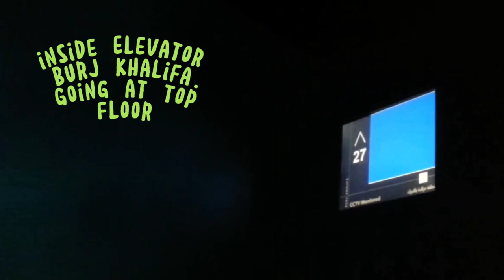Burj Khalifa Dubai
Useful info to travel in
Dubai events calendar
Adventures in Hatta
Burj Khalifa
4.7
(120K)
Skyscraper in Dubai, United Arab EmiratesOpen
186+
OverviewTicketsPhotosReviewsUpdatesProductsToursDirectoryAbout
CALL
DIRECTIONS
SAVE
1 Sheikh Mohammed bin Rashid Blvd - Downtown Dubai - Dubai - United Arab Emirates
Map of burj khalifa
Located in: Burj Park by Emaar

Burj Khalifa
The Burj Khalifa known as the Burj Dubai prior to its ...
Floor area: 309,473 m2 (3,331,100 sq ft)
Top floor: 585.4 m (1,921 ft)
Taipei 101
Adrian Smith (architect)
Emaar Properties
Samsung C&T Corporation
William F. Baker (engineer)
Skidmore, Owings & Merrill
At the Top
About
The Burj Khalifa, known as the Burj Dubai prior to its inauguration in 2010, is a skyscraper in Dubai, United Arab Emirates. It is known for being the world's tallest building. Wikipedia
Height: 828 m, 830 m to tip CTBUH
Floors: 163
Owner: Emaar Properties
Architects: Adrian Smith, George J. Efstathiou, Marshall Strabala
Construction started: January 6, 2004
Contractors: Samsung C&T Corporation, Turner Construction, more
Opened: January 4, 2010
Departments: Burj Khalifa Pool Annex
People also ask
What is inside the Burj Khalifa?
What is price of Burj Khalifa?
Who lives in Burj Khalifa top floor?
What is on the 163 floor of Burj Khalifa?

Buy Online & Book Now to Visit the Burj Khalifa | Burj Khalifa
Burj Khalifa is the tallest tower in the world and it's one of the top attractions to visit in Dubai.

Did you know? Facts & Figures about the Burj Khalifa
At over 828 metres (2,716.5 feet) and more than 160 stories, Burj Khalifa holds the following records: Tallest building in the world; Tallest free- ...

Burj Khalifa | Height, Architect, Top Floor, & Facts
08-Dec-2022 — Burj Khalifa, Khalifa also spelled Khalīfah, mixed-use skyscraper in Dubai, United Arab Emirates, that is the world's tallest building, ...
What is the Burj Khalifa?
How long did it take for the Burj Khalifa to be built?
Popular times
MON
TUE
WED
THU
FRI
SAT
SUN
3 pm: Usually as busy as it gets

Street View Treks: Burj Khalifa - Google Maps
When it opened on January 4, 2010, the Burj Khalifa set the record for the tallest building in the world. A number of buildings have held that title ...
Video for burj khalifa
2:14

Burj Khalifa - The Skyscraper Center

Burj Khalifa · Height. Architectural · Floors Above Ground · Floors Below Ground · # of Apartments · # of Hotel Rooms · # of Parking Spaces · # of Elevators · Top ...
Products

The Lounge, Burj Khalifa
From Product Posts

Dubai Fountain Boardwalk
From Product Posts

At the Top, Burj Khalifa
From Product Posts

At the Top, Burj Khalifa SKY
From Product Posts

At the Top + Rooftop dining e…
AED 256.00–286.00
About these results
Burj Khalifa
Official Site
Rs 10,508.82

Musement
Rs 9,364.28

Tiqets
Rs 9,762.63
Top stories

Burj Khalifa | The World's Tallest Building | Visit Dubai
The Burj Khalifa is the tallest building in the world and a global icon. Truly a feat of engineering, the building represents the conceptual heart ...
Who is the owner of the Burj Khalifa?
How do you get to the Burj Khalifa?

Explore Views of the Burj Khalifa with Google Maps

2:14
UPLOADED BY:
Google Maps
POSTED:
24-Jun-2013
1 question answered in this video
About these results
Things to do nearby
4.7
4.8
4.5
4.3
Dubai Opera
Dubai Opera
4.7
The Green Planet
The Green Planet
4.4
Dubai Ice Rink
Dubai Ice Rink
4.5
Jumeirah Emirates Towers
Jumeirah Emirates Towers
4.7
Virtual Reality park Dubai Mall
4.3
Armani Hotel
Address Sky View
Rove City Walk

Hotels nearby
Armani Hotel, Address Sky View, Rove City Walk…

Burj Khalifa: The tallest building in the world
Dubai's 828 m (2716 ft 6 in) high Burj Khalifa became the tallest building in the world, when it was officially opened in January 2010.
5:23

Burj Khalifa
Soaring 828 meters above Dubai, the Burj Khalifa—the world's tallest building—is a feat of design and engineering that has redefined the limits